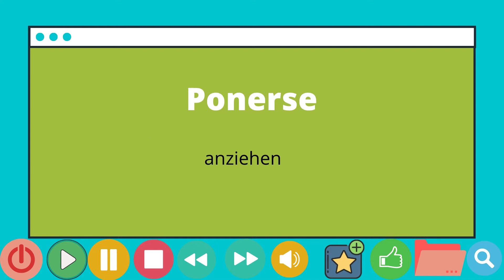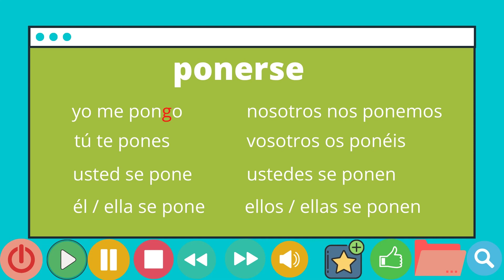Das Spanische Verb PONERSE in 60 Sekunden erklärt - Konjugation und Beispiele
Das Verb PONERSE ist ein Verb das man häufig im Alltag verwendet.
In diesem Video erfährst du mehr über das Verb und wie man es bildet, anhand von vielen Beispielen.
Du hast Fragen? Dann schreib mir doch gern etwas in die Kommentare.

El verbo PONERSE es un verbo que tiene muchos usos en la vida cotidiana. Aquí encontrarás su conjugación con varios ejemplos muy visuales para aprender y practicar su uso.

Script und Design: Mercedes de Kooke